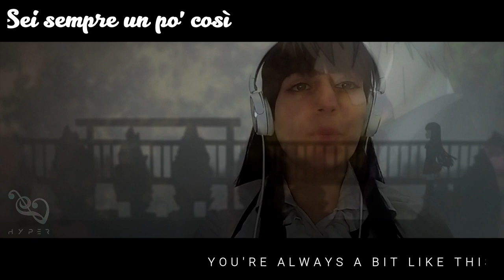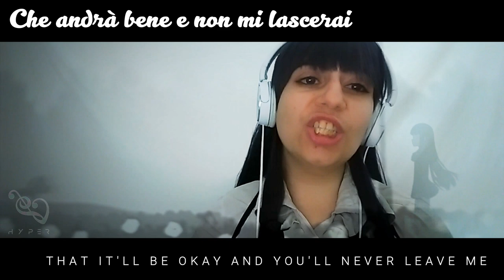⊰ ITALIAN VERSION ⊱ Kimi Wa ≈ Inu x Boku SS (FANDUB COVER)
★ 1080p & Headphones R E C O M M E N D E D ★

SPOILER ALERT per chi non ha ancora visto InuxBoku SS.
SALTA LO SPOILER. CLICCA QUI: 00:35

❅ Se hai domande, curiosità o richieste, lasciaci un commento al video o manda un messaggio alla pagina Facebook;

Ciao ragazzi ~
Abbiamo una bella sorpresa per voi in questa settimana, quindi tenetevi pronti perché ci stiamo lavorando da TANTISSIMO e spero che piaccia a tutti voi!
Per il momento, però, vi lascio questa piccola cover in SOLO con tanto di piccolo fandub di appena 30 secondi di una serie che io ho AMATO alla follia: InuxBoku SS.
La cover è in italiano e come potete notare è un po' particolare, vi sarà tutto più chiaro se avete visto la serie e avete presente i personaggi di Ririchiyo e Miketsukami ♥

↠ Shayreen's Channel: mycoXspica
↠ Minra's Channel: MinraHan

♡ THANKS/CREDIT TO:
↠ INTRO: Velosofy;
↠ VIDEO EDIT: Shayreen;
↠ ADATTAMENTO: D-Hyx Music;